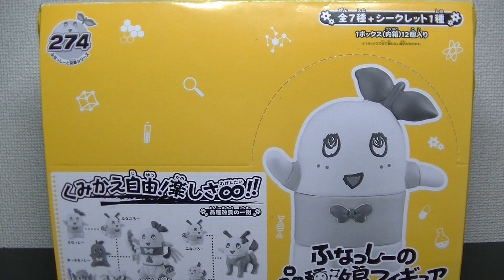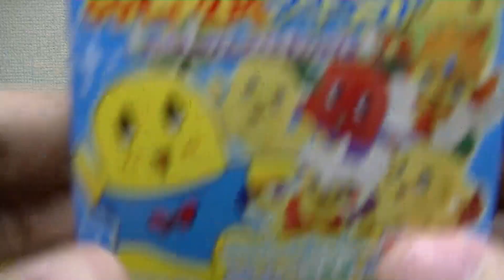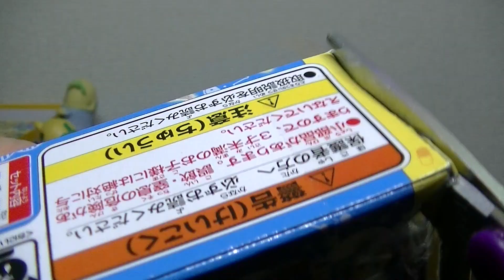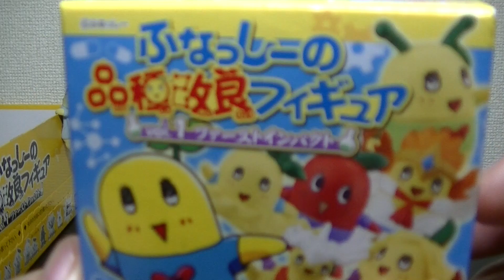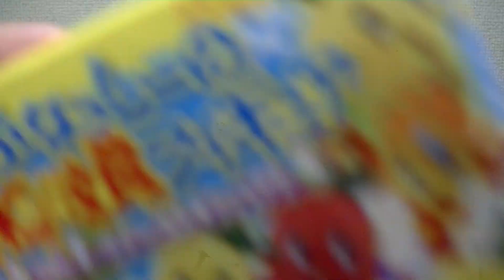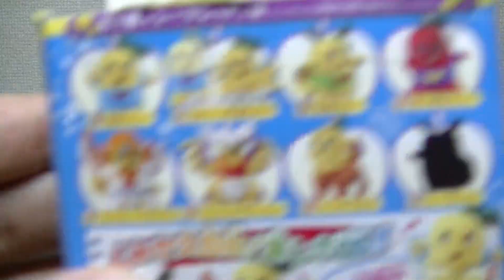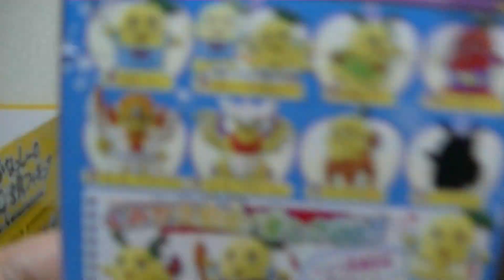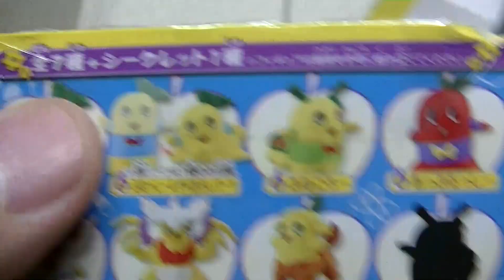ふなっしーの品種改良フィギュア Vol.1 ボックス開封レビュー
箱買いできたので一気に全種類コンプリートを狙います！
ドラゴンがどうしても欲しかったのです。。。

★↓ＢＧＭはALとここからお借りしましたありがとうございます☆↓